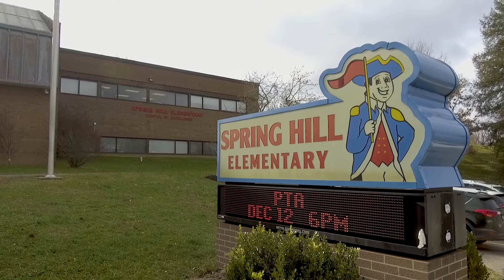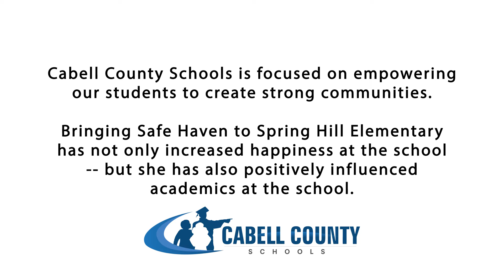Cabell Connection: Spring Hill Therapy Dog Comforting Students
In this week's "Cabell Connection" video, we spotlight the use of a therapy dog at Spring Hill Elementary to boost spirits, while helping bring the community together in the process.  Safe Haven, our canine friend, visits with students who may be experiencing stress in their personal lives, or who might just need help calming their nerves before a big test.  In the process, she demonstrates to everyone school-wide we are all more alike than we may realize.